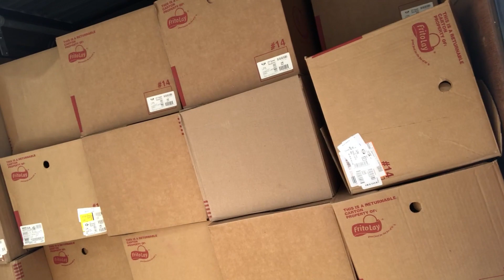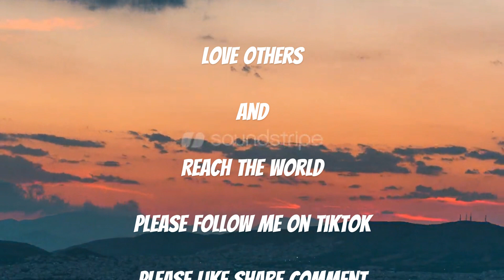Going To Get Pig Food Showing God's Blessings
Going To Get Pig Food Showing

God's Blessings
The pig (Sus domesticus), often called swine, hog, or domestic pig when distinguishing from other members of the genus Sus, is an omnivorous, domesticated, even-toed, hoofed mammal. It is variously considered a subspecies of Sus scrofa (the wild boar or Eurasian boar) or a distinct species. The pig's head-plus-body length ranges from 0.9 to 1.8 m (3 to 6 ft), and adult pigs typically weigh between 50 and 350 kg (110 and 770 lb), with well-fed individuals even exceeding this range. The size and weight of hogs largely depends on their breed. Compared to other artiodactyls, a pig's head is relatively long and pointed. Most even-toed ungulates are herbivorous, but pigs are omnivores, like their wild relative. Pigs grunt and make snorting sounds.

When used as livestock, pigs are farmed primarily for the production of meat, called pork. A group of pigs is called a passel, a team, or a sounder. The animal's bones, hide, and bristles are also used in products. Pigs, especially miniature breeds, are kept as pets.